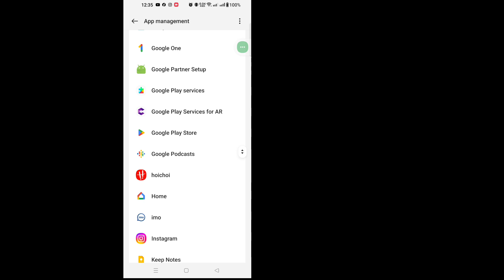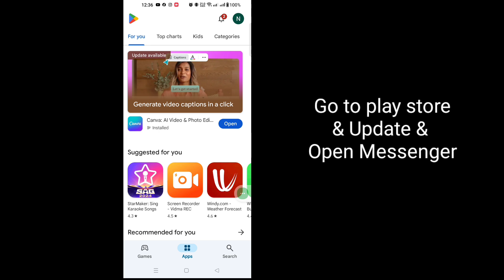How to Fix Messenger Call Not Showing on Lock Screen problem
Here In This Video I will show you [ How to Fix Messenger Call Not Showing on Lock Screen problem (Full Guide) ].So watch this video carefully and don't skip this video if you skip this video then you will not understand very well so if any problem you can ask me and comment below i will try to solve your problem if you like this video then please hit like and Subscribe my channel thank you.🙏